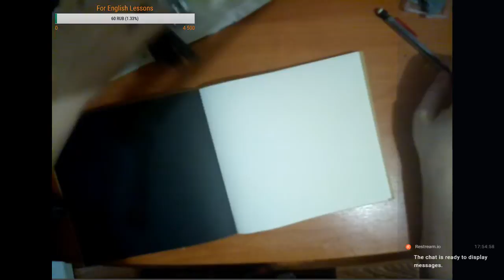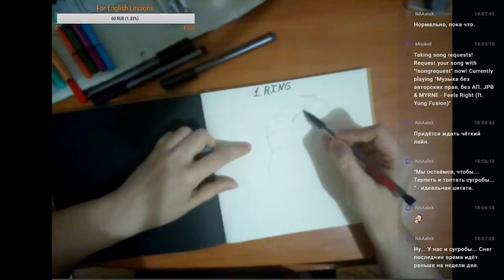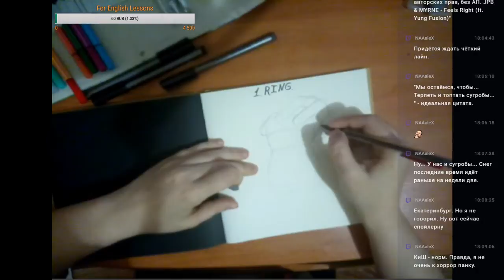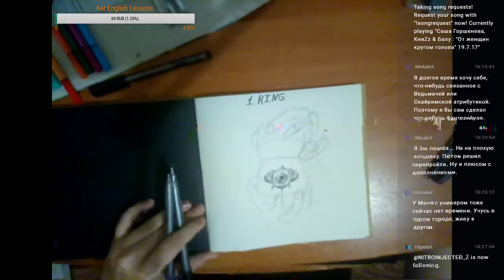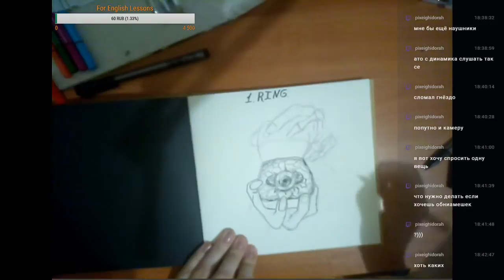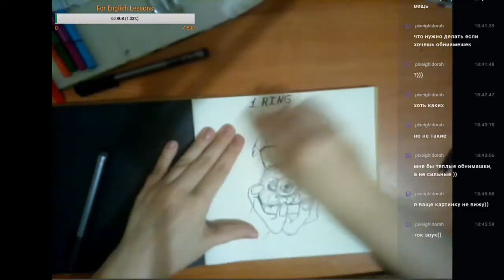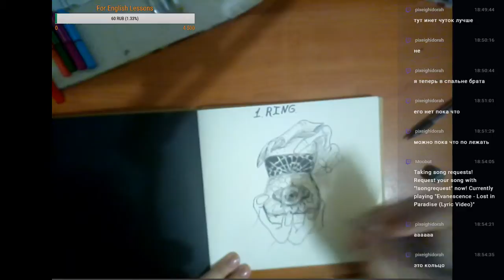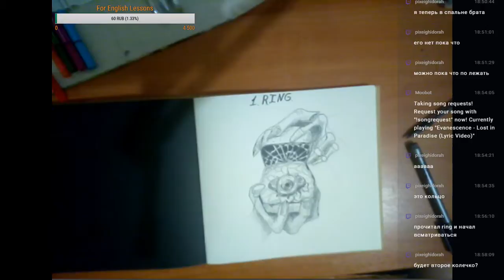[Eng/Ru] Inktober. Day 1. Ring [mic on]